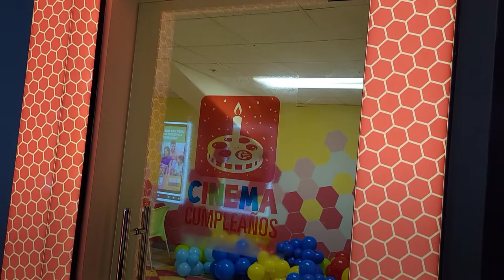Quick Look: Caribbean Cinema Movie Theater in Santo Domingo, Dominican Republic | Expat Life